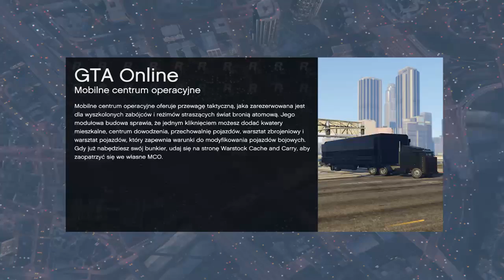Nowa Seria : Los Santos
W tej oto serii będzie chodziło o zebranie pieniedzy na sprzedarz aut u dilera w GTAV

Przepraszam za Jakosc audio ale nie mam pojęcia co sie stało